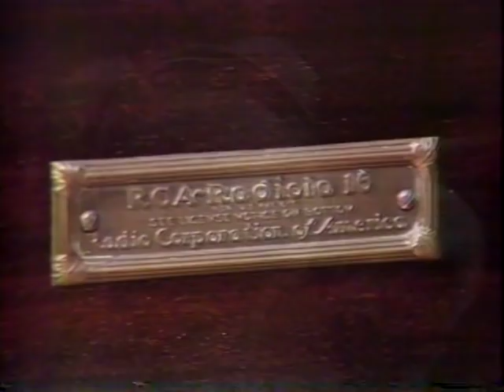TOMORROW with Tom Snyder - George Fenneman, Don Wilson & Harry Von Zell (Apr 4, 1978)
Three of the greatest announcers of all time sat down for an hour-long chat with Tom Snyder on Apr 4, 1978, because this is the kind of interesting program they actually used to have on television.  So here's George Fenneman, Harry Von Zell, Don Wilson, and some fourth guy named John Reed King who must have sneaked in when no one was looking.

Von Zell comes off a bit incoherent and addled at times, but to be fair, that's no worse than Tom Snyder on any average evening.